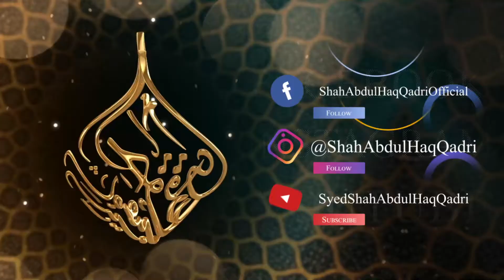Imam Hussain ki Shahadat | Waqia e Karbala | Syed Shah Abdul Haq Qadri | Muharram ul Haram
Imam Hussain ki Shahadat | Waqia e Karbala | Muharram ul Haram

Voice: Hazrat Allama Syed Shah Abdul Haq Qadri